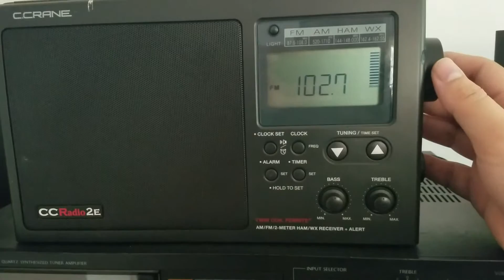WQSR-FM Dxing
102.7 From Baltimore MD.